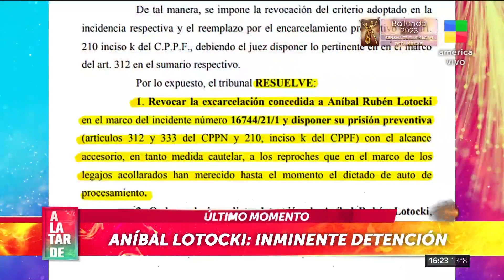Exclusivo: inminente detención de Aníbal Lotocki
👉 Habrían pedido la prisión preventiva del cirujano y la Policía estaría yendo a buscarlo.